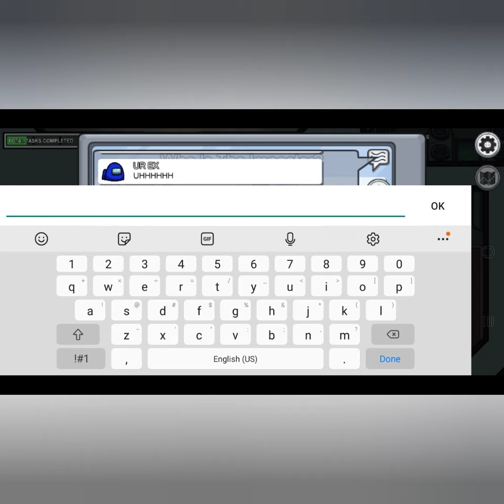Worst Timing Ever In Among Us!! Most Triggered Moment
Dont forget to click the 🔔 Bell to join the JGW4 SQUAD!!